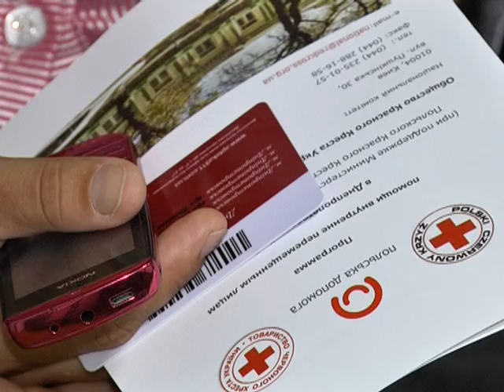Красный Крест Чехии помогает Украине